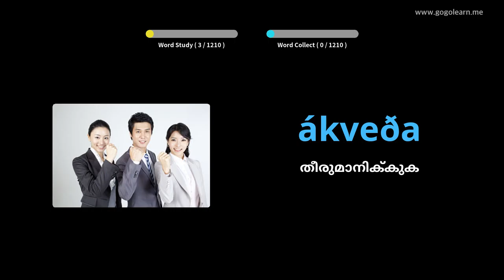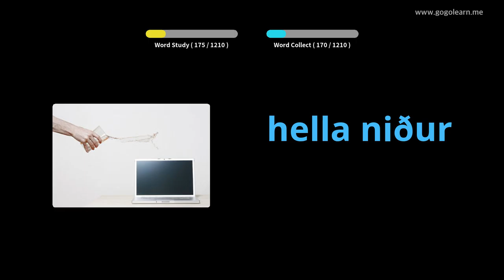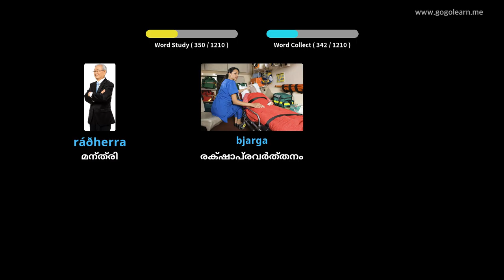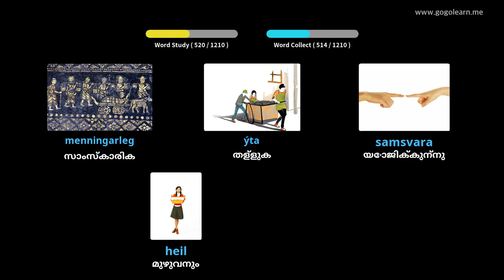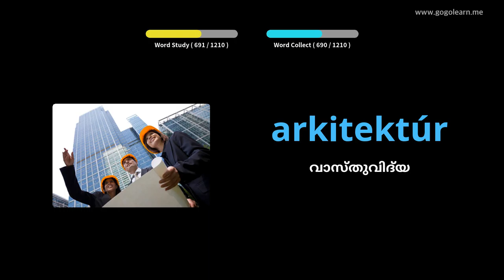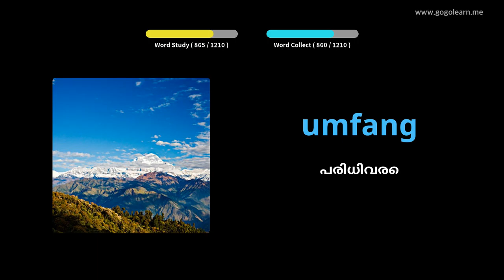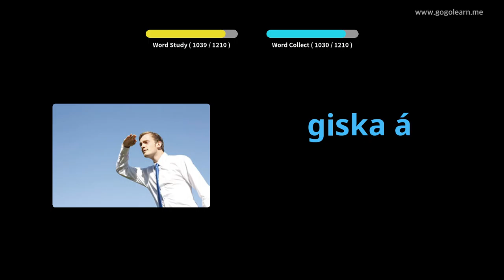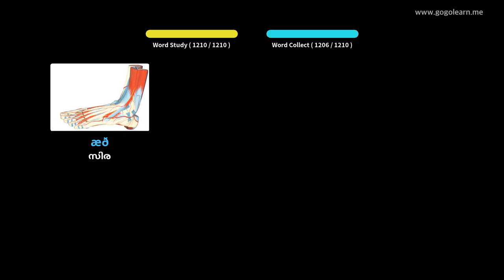ഐസ്‌ലാൻഡിക് പദാവലി വിദ്യാർത്ഥി | Golearn